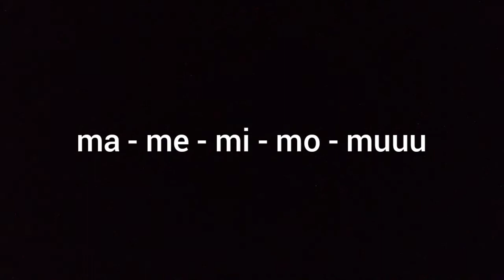Calentamiento Vocal CONTRALTO | FACIL Y PRACTICO!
En este video te presento una manera sencilla, práctica y muy efectiva de calentar tu voz de contralto, utilizando las notas normales de tu tesitura vocal sin llegar a los extremos de tu rango de voz, con el objetivo de proteger tus cuerdas vocales. Las sílabas que usarás para calentar son "ma - me - mi - mo - mu", con duración aproximada de 1 segundo cada una, excepto "mu" cuya duración es de 3 segundos. Puedes repetir una o dos veces más el video si lo necesitas.

Mis videos de calentamiento vocal para todos los tipos de voz